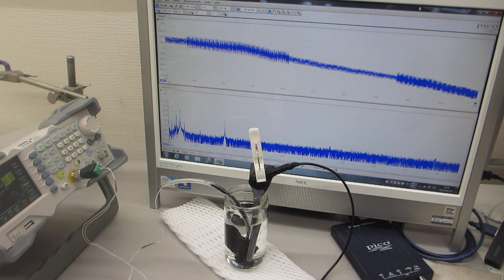超音波伝搬状態の測定実験（超音波システム研究所）